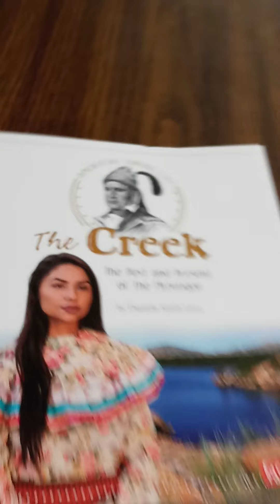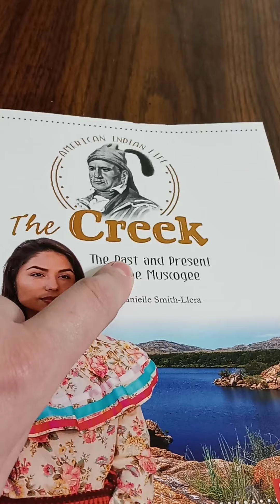Las Tulas de los Estados Unidos hoy en dia.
Las Tulas de los Estados Unidos, Las Capitales de los Estados de Florida y Oklahoma possiblemente tengan origin etimologicamente de Tula/Tollan. La Capital de Oklahoma es Tulsa y La capital de Florida es Tallahassee y proviene de Tallasi de Los tribos Muscogee/Creek y Seminoles y significa Viejo Pueblo en su lenguaje.